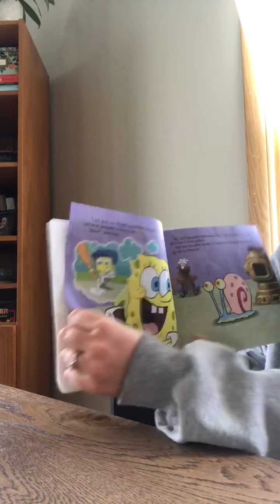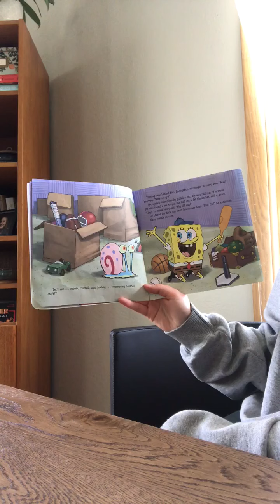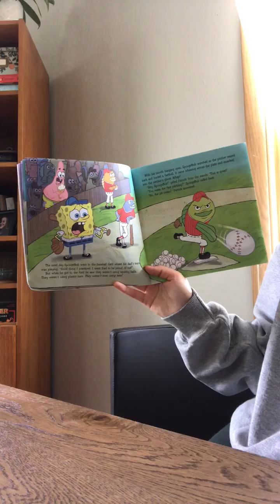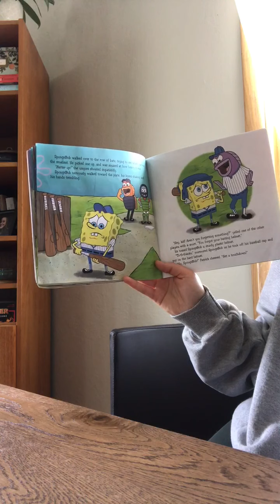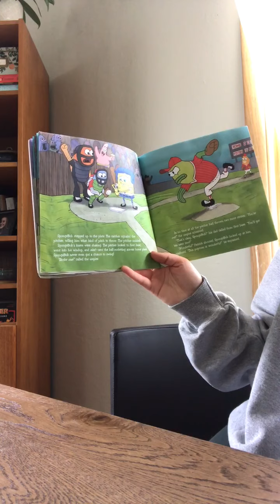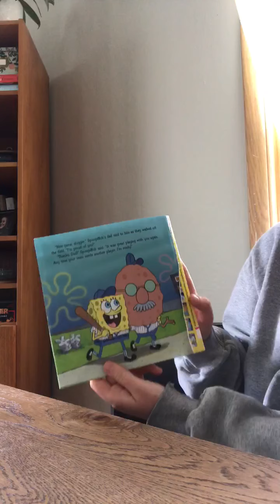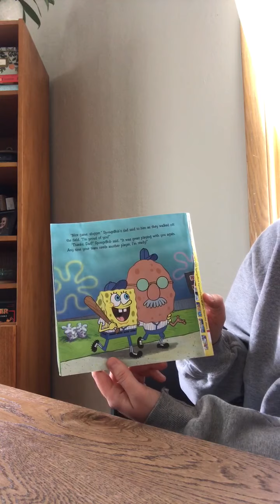Batter Up Spongebob Read Aloud